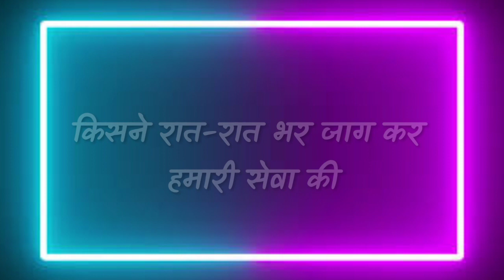Mom N Dad Status || Maa Paa Best Whatsapp Status || WhatsApp Status 2019 || SKRB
This is only a fan made creation. All rights are respective to the owner.

CREDITS:
VOICE: MD motivation
Lyrics: MD motivation

Hope you love this video. like. comment and share.
Keep Supporting!